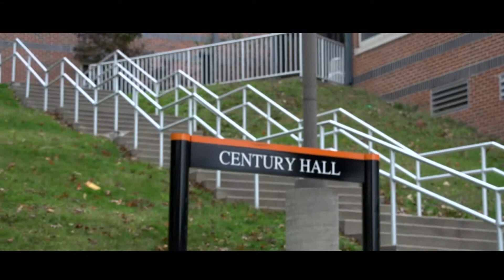Introducing Late Night: Episode 1 (Extended Open)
Check out our extended open and James and Eric introducing the show!